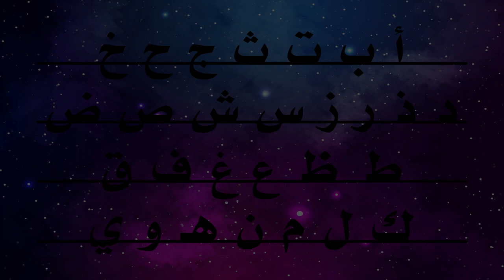Arabic alphabet by Liana الحروف الأبجدية للأطفال